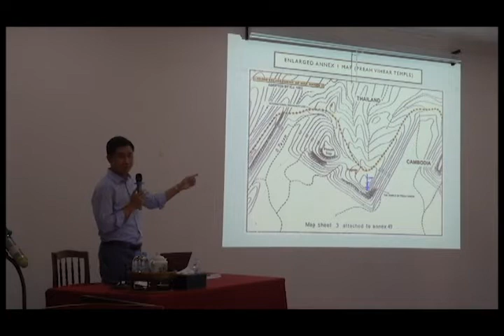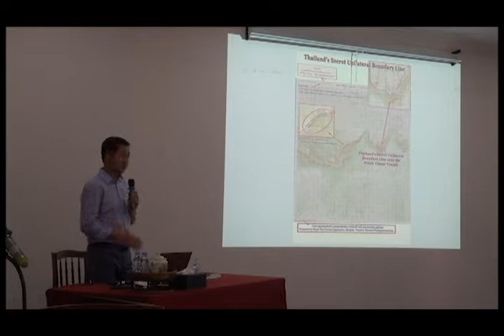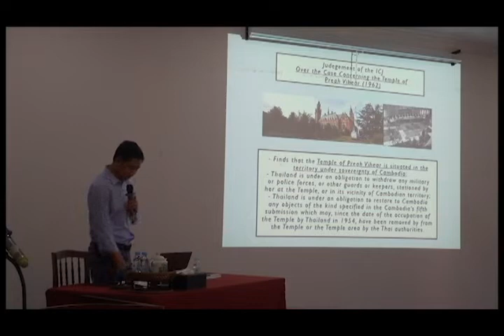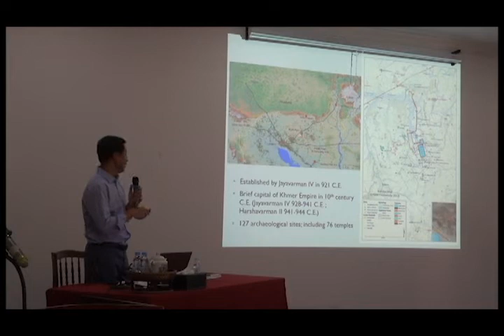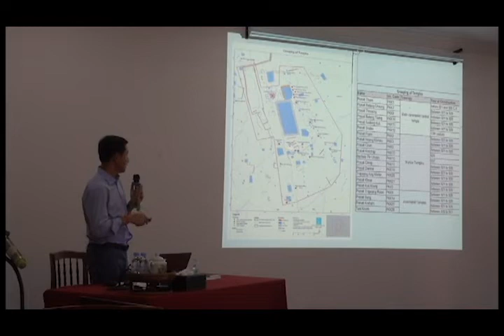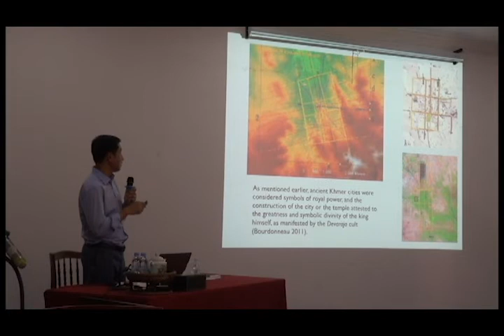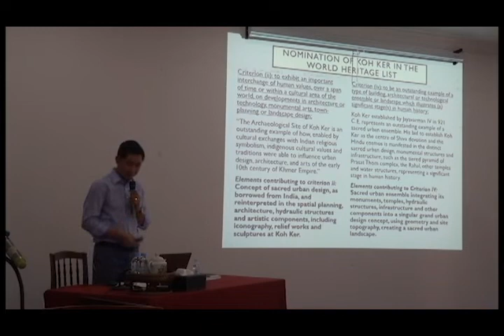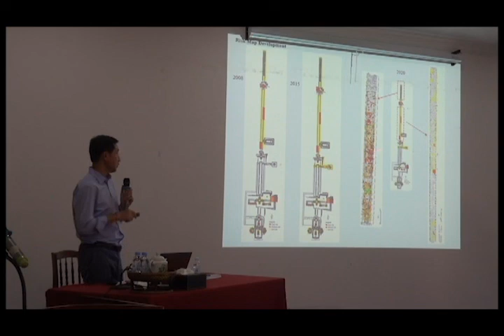34 kong puthikar 2022 02